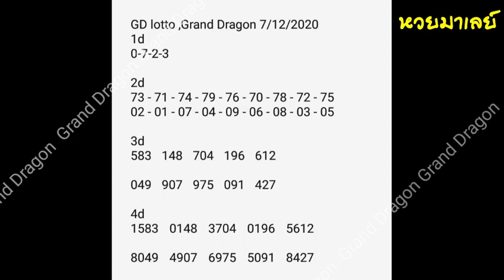gd lotto 7-12-2020